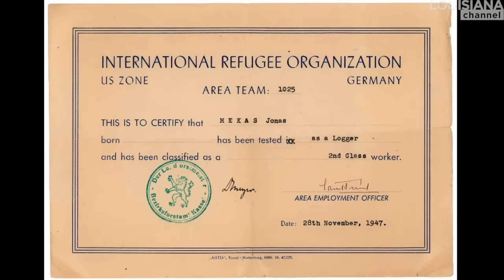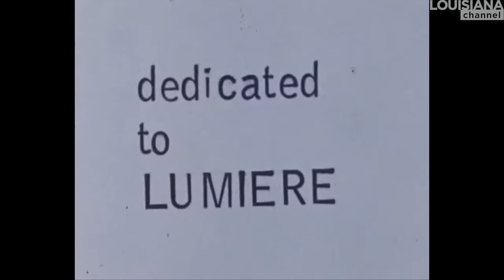The Story of Jonas Mekas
We had the unique pleasure of meeting the great avant-garde filmmaker Jonas Mekas (b.1922 - d.2019), who never went anywhere without his camera. Mekas here shares his fascinating personal story and shows us around his workspace in Brooklyn, New York.

Mekas feels that he grew up in Paradise until the Soviets came: “… they brought hell, and my paradise ended.” The Russian tanks began rolling in the very same week that Mekas got his first still camera, and his first picture was thus of these Russian tanks - until a lieutenant took his camera and smashed it: “That was the beginning of my film and photography career – my first image ended up under the Russian soldier’s boot in the dust of my village.”

Even though Mekas has experienced ten years of hell during and following World War II, he does not want his movies to reflect this: “Why should I represent and show in my movies any of the hell, which we see already in life…” Mekas and his brother arrived in New York in 1947: “We came like empty sponges ready to absorb anything that was there.” After a couple of years they realized that cinema was more than the Hollywood cinema they had been exposed to back home, and the footage that Mekas had initially just made as a form of practice, was eventually transformed into his first diary film, ‘Walden.’

“Chance has it’s own logic.” In the 1960’s, when no one wanted to distribute or finance Mekas’ films, he and a group of other filmmakers – including Robert Frank – created The Film-Makers’ Cooperative, which provided them with the freedom to create whatever they wanted. This came to have a great impact on the community of independent filmmakers, as it proved that money wasn’t the most important factor when trying to make interesting movies. It was also in connection to The Film-Makers’ Cooperative that Mekas met Andy Warhol, who hung out in the loft, where the filmmakers met, and whom he later made a movie with: “I did not know him at all. There were people sitting on the floor, and he was there on the floor like everybody else. But then somebody said: “You don’t know Andy Warhol? He’s been in your loft for a month – and you don’t know him?” So I was introduced to him, and that’s how we met.”

Jonas Mekas (b.1922 in Lithuania - d.2019) is an experimental filmmaker and poet. He has filmed artists such as Andy Warhol and Allen Ginsberg, and his movies include ‘The Brig’ (1963) – which won him the Grand Prize at the Venice Film Festival the same year –, ‘Walden’ (1969), ‘Lost Lost Lost’ (1976), ‘Scenes from the Life of Andy Warhol’ (1990), ‘As I was Moving Ahead I Saw Brief Glimpses of Beauty’ (2000) and ‘Sleepless Night Stories’ (2011). Since 2000, he has expanded his work into the area of film installations, exhibiting at prominent venues such as the Serpentine Gallery, the Centre Pompidou, Musée d’Art moderne de la Ville de Paris, Moderna Museet, PS1 Contemporary Art Center MoMA and the Venice Biennale. Mekas is also responsible for the legendary Movie Journal (from 1958) in the Village Voice, and in 1964 he founded the Filmmakers’ Cinematheque, which eventually grew into Anthology Film Archives, one of the world’s largest and most important repositories of avant-garde cinema and screening venue. Moreover, he is one of the co-founders of New American Cinema Group. Mekas currently lives and works in New York City.

Jonas Mekas was interviewed by Kasper Bech Dyg in his home in Brooklyn, New York in November 2014.

Camera: Pierce Jackson, Kasper Bech Dyg and Jonas Mekas
Produced and edited by: Kasper Bech Dyg
Copyright: Louisiana Channel, Louisiana Museum of Modern Art, 2015